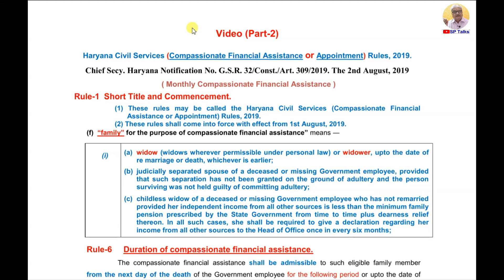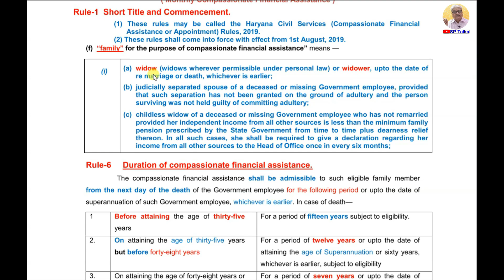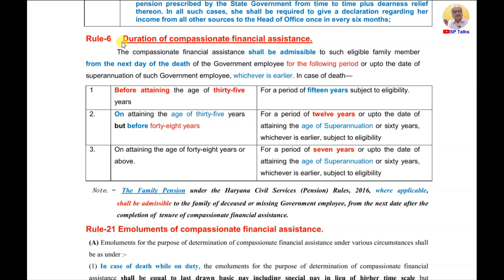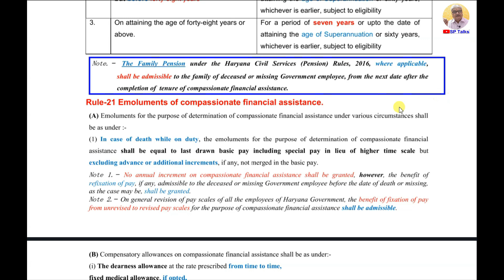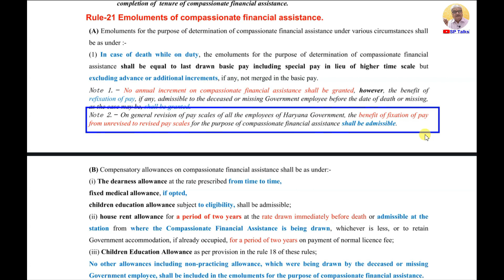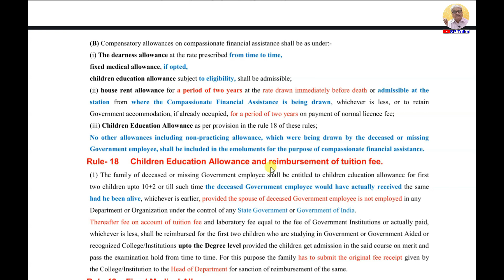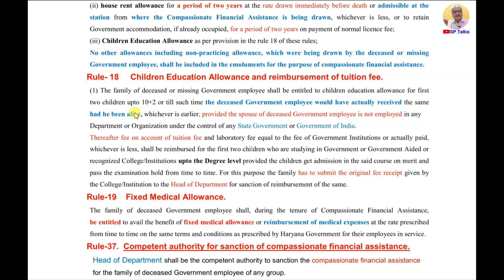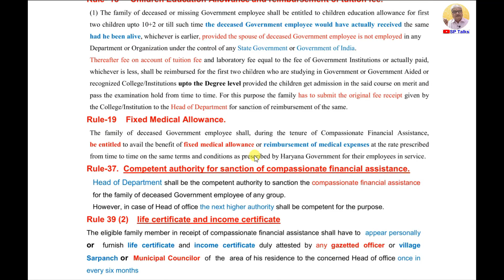Episode-113 ll Monthly Compassionate Financial Assistance ll Tenure, Amount & Allowances ll Hr. Govt